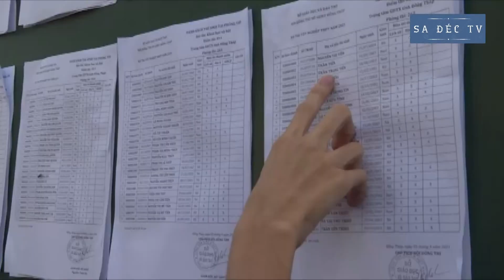Đồng Tháp đề nghị đặc cách thi THPT đợt 2 cho thí sinh